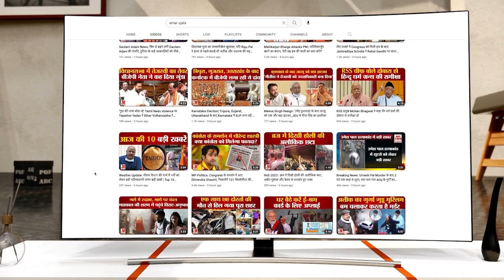Chandrayaan-3: लॉन्चिंग से पहले नंबी नारायणन और US ने कही यह बात | Chandrayaan-3 launch Date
भारतीय अंतरिक्ष अनुसंधान संगठन (इसरो) अपने बहुप्रतीक्षित मिशन चंद्रयान-3 की लॉन्चिंग के लिए तैयार है। इसके लिए चौबीस घंटे से भी कम समय बचा है। इस बीच अमेरिकी राजदूत एरिक गार्सेटी ने कहा कि उनका देश इस मिशन की लॉन्चिंग की ओर  देख रहा है। उन्होंने कहा कि भारत चंद्रमा पर सॉफ्ट लैंडिंग करने वाला दुनिया का चौथा देश बन जाएगा।